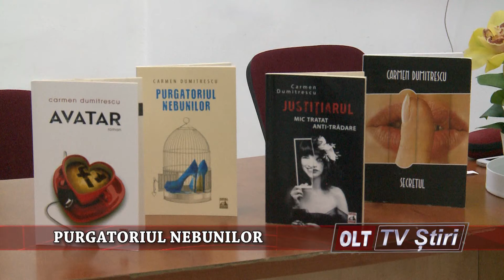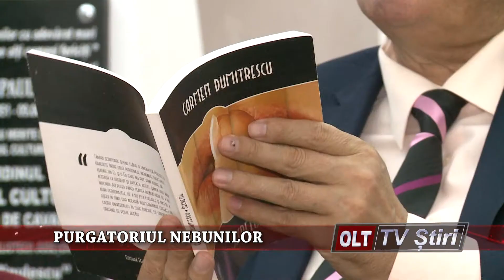PURGATORIUL NEBUNILOR 1903